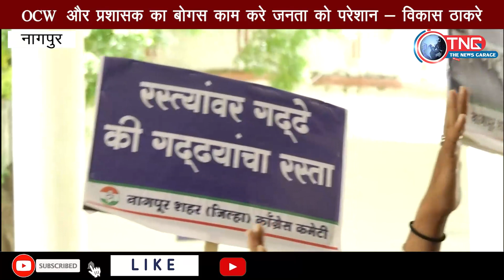OCW और प्रशासक का बोगस काम करे जनता को परेशान विकास ठाकरे - TNG - The News Garage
दरअसल नागपुर महानगर पालिका द्वाराOcw नामक कंपनी महानगर में जल वितरित  करती है  लेकिन पिछले कुछ दिनों से अनियमित पानी वितरण साथ ही  साथ निर्माण कार्य के नाम पर चलते रास्तों के बीच गड्ढे करने का सिलसिला जारी हो चुका है जिसके कारण जनजीवन काफी त्रस्त है । जिस OCW ने जनता को २४ घंटे पानी उपलब्ध कराने की बात कही थी आज वह वादा बस कागजो पर सिमित है ऐसी अशंतोष जनक प्रतिक्रिया देते हुए विधायक विकास ठाकरे ने जलप्रदा अधिकारी श्वेता बनर्जी के तबादले की मांग की साथ ही साथ इस व्यवहार को प्रशासक और Ocw के मनमाने व्यवहार की उपमा देते हुए सुशासन की मांग की अन्यथा बड़ी मात्रा में आंदोलन किया जायेगा यह सूचक इशारा ठाकरे ने दिया आंदोलन के दौरान भारी मात्रा में  प्रशासक विरोधी नारे दिए गए और मटका फोड़कर निषेध व्यक्त किया गया इस वक़्त पुलिस द्वारा कुछ कांग्रेस कार्यकर्ताओ को गिरफतार भी किया

link